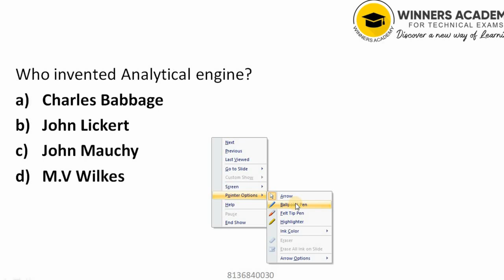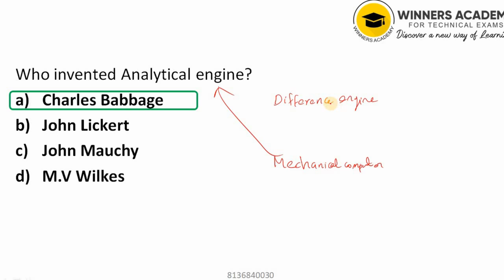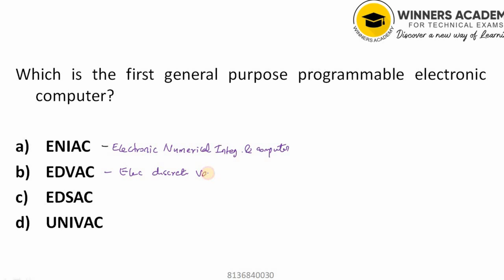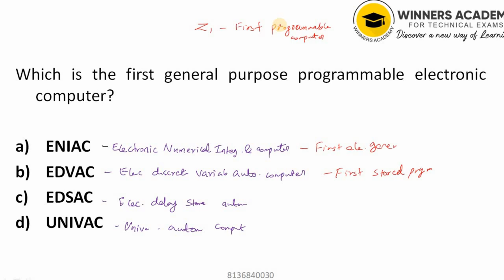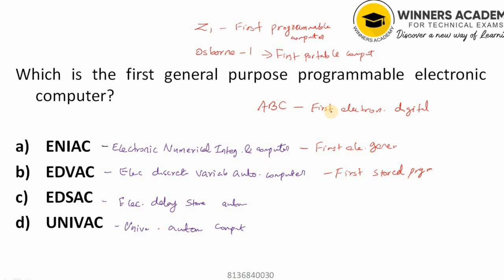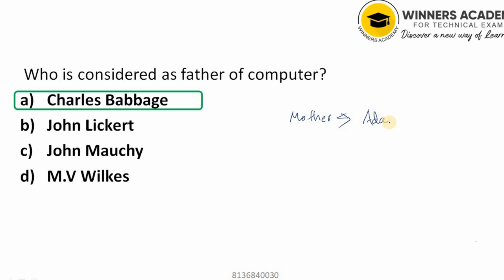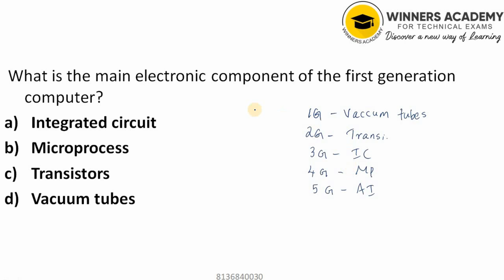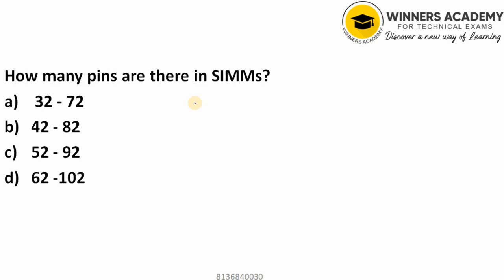KERALA PSC | JUNIOR INSTRUCTOR | COMPUTER OPERATOR & PROGRAMMER ASSISTANT | QUESTIONS